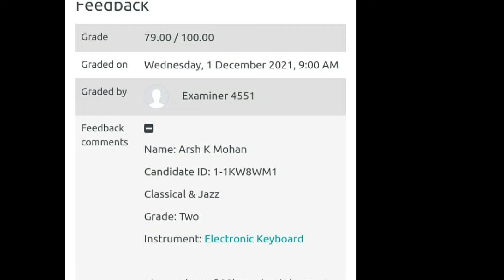Online trinity exam grade -2 Arsh K Mohan student of Bramma master got 79% with Merit